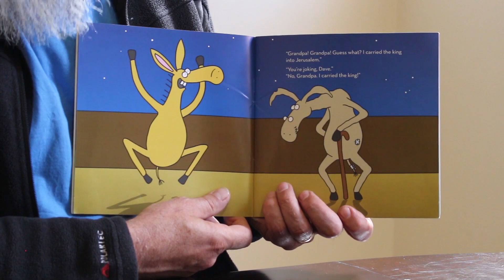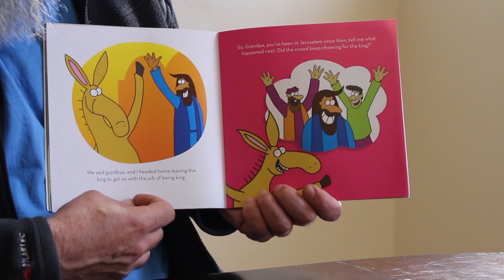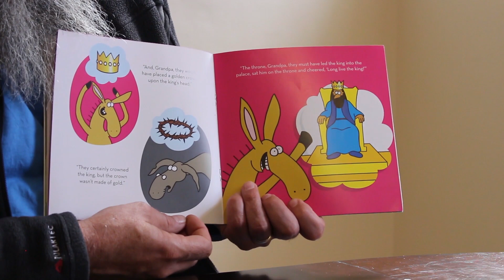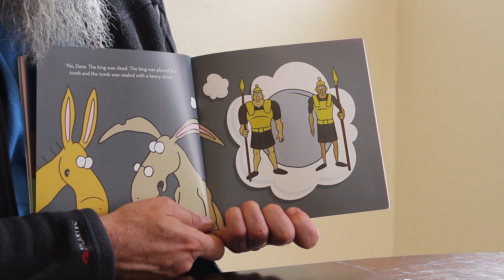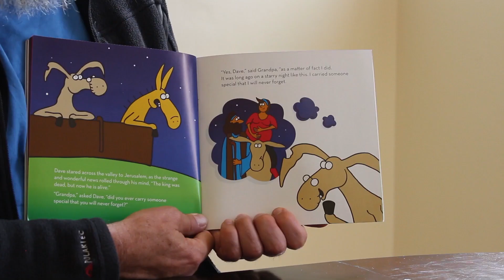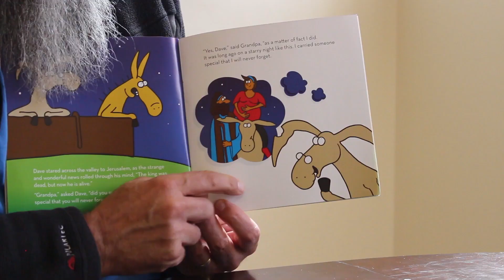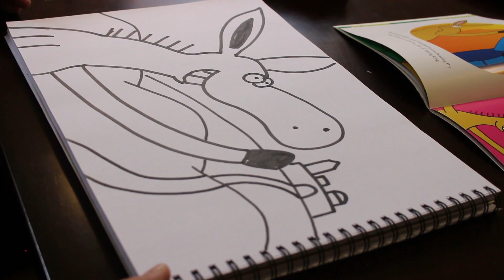'Stuck at Home' Day 2. Dave the Donkey Author Reads & Draws // Andrew McDonough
Day 2 It's Dave the Donkey in this strange & wonderful story for these strange & uncertain times. Now you'd think Andrew would have posted this story in time for Palm Sunday. He really needs to get his act together.
Would you like some Dave the Donkey Activity Sheets?
Expecting a Baby and need a chat? Email Midwife Roslyn McDonough who can put you in contact with a Midwife in your state.